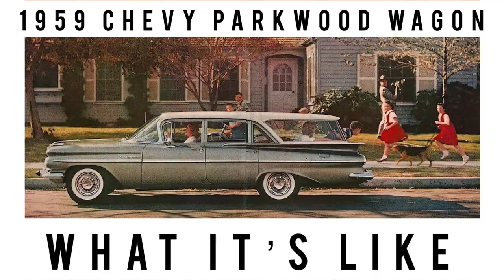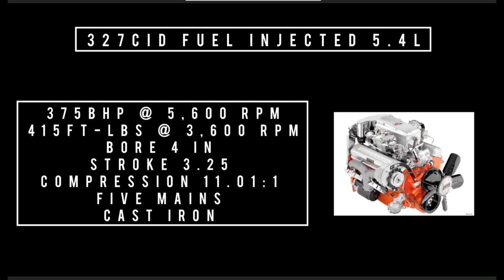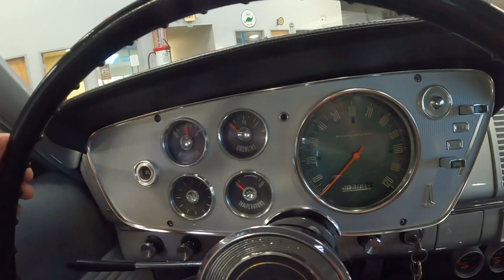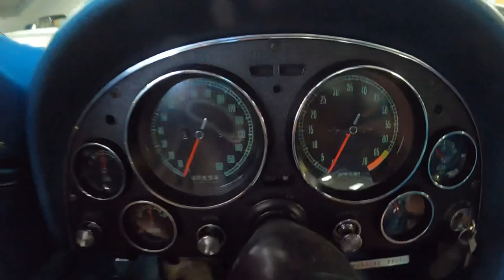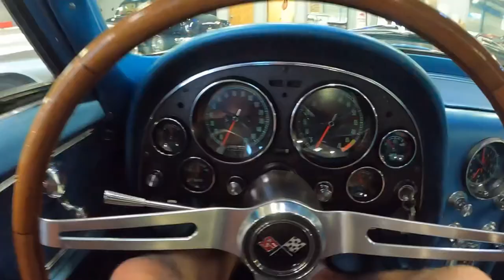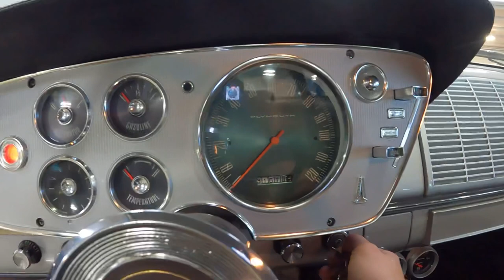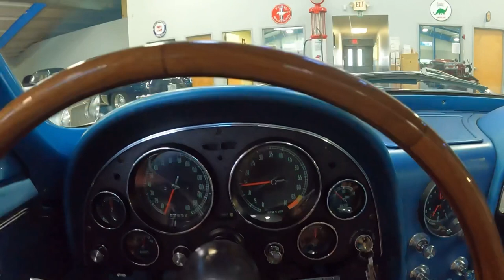This vs that 1962 savoy vs 1965 stingray beach boys shutdown comparison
This vs that beach boys edition. These two cars raced in the song shut down by The Beach Boys the stingray won in the song but does it win in reality find out in this episode of this vs that.